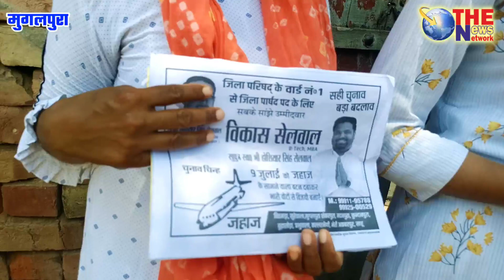होशियार सिंह के बड़े सपने विधानसभा की दहलीज के सवाल पर भावुक होकर क्या बोली यामिनी सेलवाल